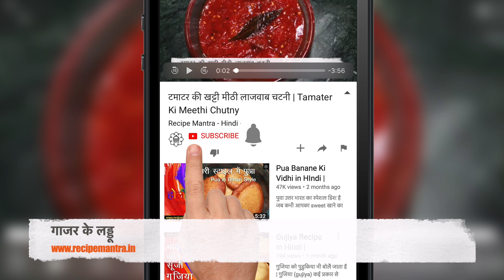Gajar Ka Laddu | Gajar Laddu Recipe | Gajar Ki Mithai | Gajar ka Halwa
gajar ke laddu गाजर के लड्डू जो बहुत carrort ladoo कम समय में बनकर तैयार हो gajar ke ladoo जाता है। ये लड्डू खाने gajar ke laddu kaise banate hai में बहुत ही ज्यादा स्वादिष्ट होते है। gajar ke laddu banane ka tarika इस लड्डू को हम बिना दूध और बिना gajar ke laddu banane ki vidhi घी के बनाएंगे फिर भी ये लड्डू gajar nariyal ke ladoo आपको बहुत ही पसंद आएंगे। carrort halwa ladoo गाजर का हलवा तो halwa recipe सभी बनाते है लेकिन क्या gajar ka laddu recipe आपने गाजर की मिठाई कभी बनाई है gajar ka laddu banane ki recipe अगर नहीं तो आज ही इस gajar ke ladoo recipe in hindi मिठाई की रेसिपी को बनाये, खाये और सभी को खिलाये। रेसिपी आपको gajar ki mithai कैसी लगी कमेंट कर के जरूर बताये।